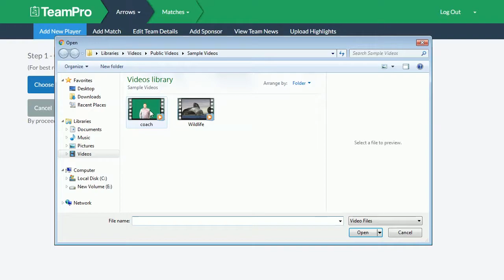TeamPro - How to add a video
TeamPro is a free, simple, intuitive and awesome looking online service to organize your sports team and events.

Do you want to add a video of your player?
1. Hit the "change video" button on your "manage team" page.
2. Choose a video you'd like to upload. Make sure that it's under 4 seconds long and it's been filmed in front of a suitable background.
3. As soon as the video has been uploaded, tap the background to delete it. A ruler helps you to get the best result.
4. That's it! Your video now appears on your "manage team" page and in your team news.